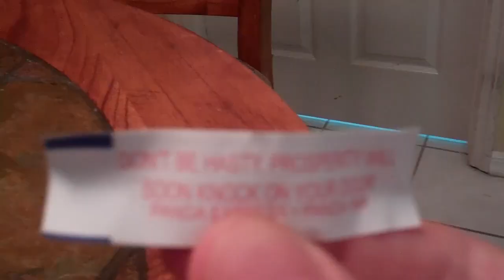GRADUATION! (Day 67) - 6/6/11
Chelsea and Jessica have finally graduated! Queery of the Day: What do you think of Billy's new tattoo? ^_^